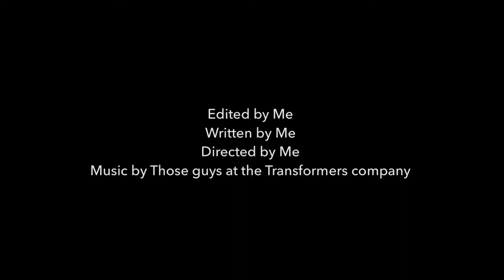Transformers 2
The second transformers stop motion film